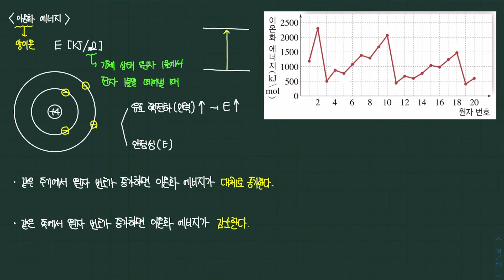[화학1 2단원] 2단원 최종보스, 이온화 에너지 완벽하게 이해하기!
필요한 개념만 빠르게 정리하고 싶은 분들을 위한 티노의 n분 화학!

필요할 때 꺼내보세요 ~_~